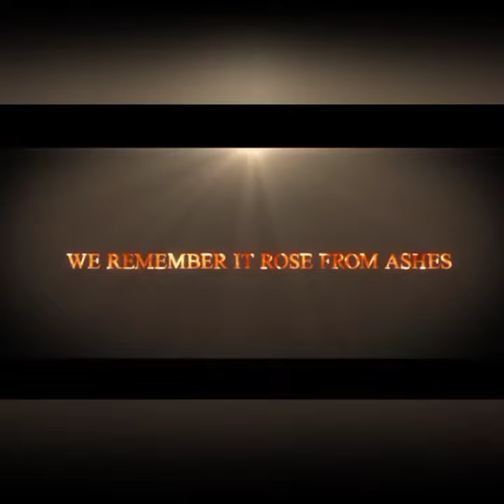free fire new map Bermuda remastered is coming on 1 January